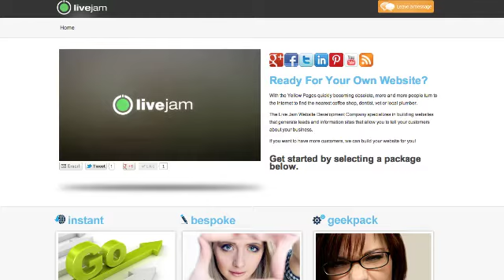Affiliate News - LiveJam.com comes online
- Affiliates now have more banners, new sites to promote .